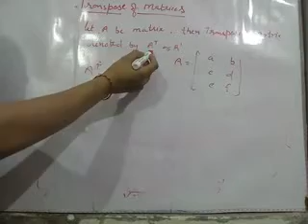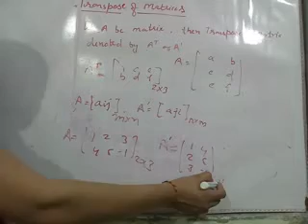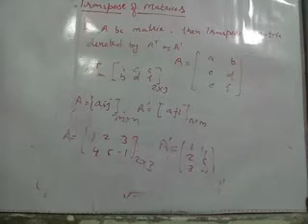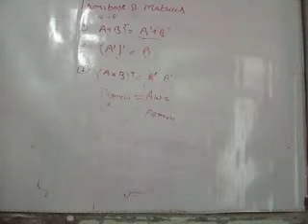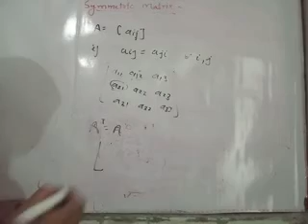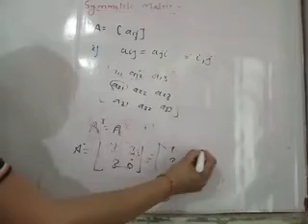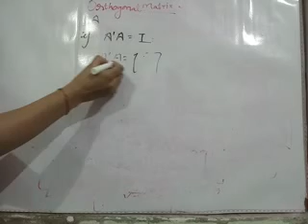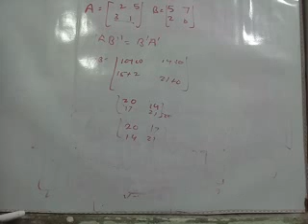English medium class 12 subject =mathematics Topic =Transpose of Matrices